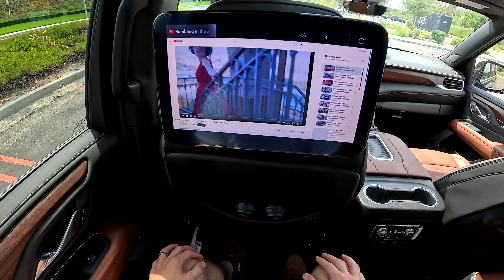2023 GMC Yukon Denali Ultimate - POV Test Drive (Binaural Audio)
Power: 420 hp / 460 lb-ft
Engine: 6.2L V8
Transmission: 10-speed automatic
Tires: 275/50/R22

0:00 Walk-around and interior
3:15 Underhood
4:38 Casual driving
8:00 Spirited driving
11:06 Highway
12:55 Wrap